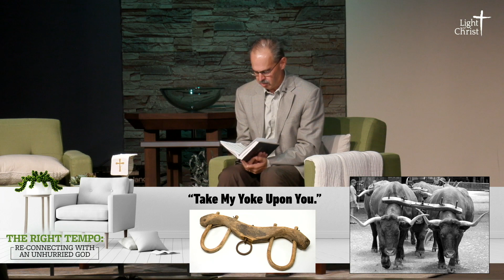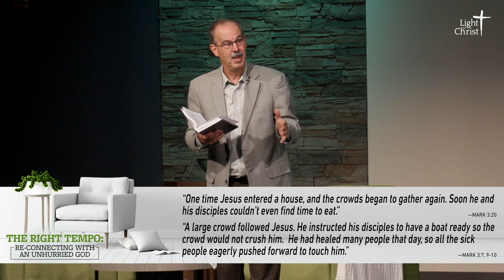The Right Tempo | 10/01/23 | Message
The Right Tempo | 10/01/2023 | Message
Jesus never promised that the yoke would literally be "easy." This is a mistranslation. In this context of yoking oxen, the translation means "well fitting." As we begin our "Busy" series, we discover that each of us has a tempo that fits well, that energizes us. What tempo gives you life and energy?

Light of Christ Church
1700 Longmeadow Parkway
Algonquin, IL 60102

Your Gifts Matter!
Text to Give: Text any dollar amount to 84321